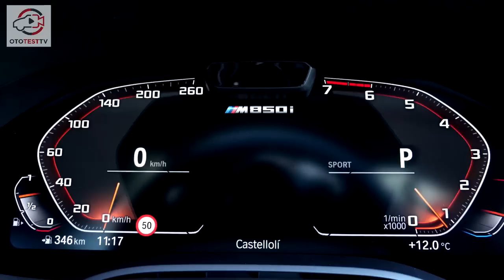EFSANE GERİ DÖNDÜ (2018 BMW 8 Serisi tanıtım ve özellikler)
BMW’nin 90’lı yıllara damgasını vuran efsanevi lüks ve spor modeli 8 Serisi 2018 model olarak tanıtıldı. İşte geri dönen aracın en önemli özellikleri.

Ototest.tv videoları ile alacağınız 2.el araba’nın test sürüşünü, arabalar hakkında haberleri ve araç karşılaştırmalarını izleyebilir en güncel araba videolarına ulaşabilirsiniz.